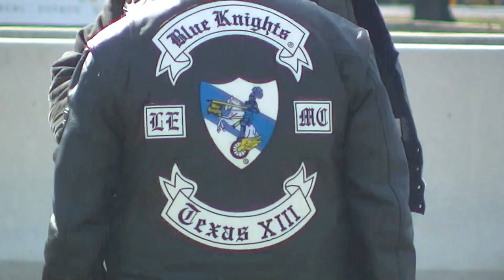I stopped because I THOUGHT the Austin Police were detaining a patched rider...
Turns out it was a Blue Knights (police motorcycle club) patch.  I couldn't see it well enough to read what it was "in person" or on my camera screen.  I didn't know that it was the BK's until I got it on my computer screen.